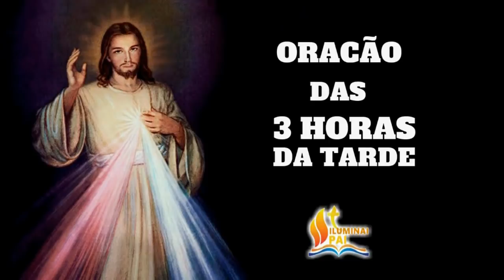TERÇO da MISERICÓRDIA 30/12/2021